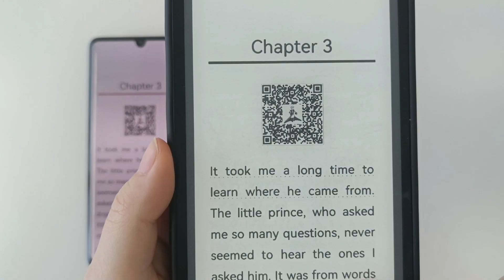DASUNG Link Wireless Version for Android Phone Reverse Touch Reading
Experience Reverse Touch Reading with DASUNG Link Wireless Version for Android Phones"